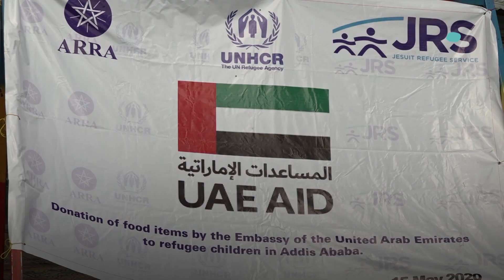مساعدات إماراتية عاجلة للاجئين الإرتريين في إثيوبيا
وزعت سفارة الإمارات بأديس أبابا ومؤسسة المكتوم الخيرية ، بالتعاون مع مفوضية شؤون اللاجئين في إثيوبيا ، الجمعة، مساعدات غذائية عبارة عن سلات غذائية لنحو 100 سيدة من أسر اللاجئين الإريتريين بأديس أبابا ،في إطار مساندتهم للتصدي لتأثيرات فيروس كورونا